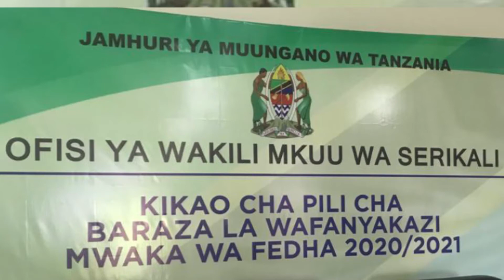“Mawakili wa Serikali Tunawajibika Kuwasaidia Wananchi ” Prof. MCHOME